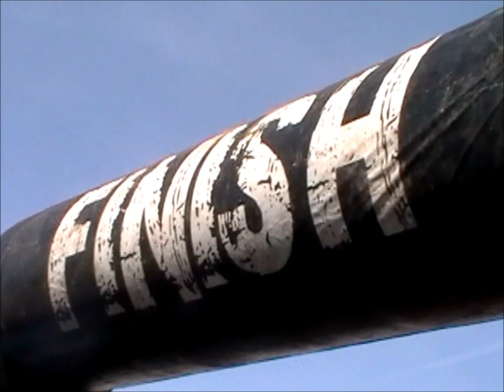Tough Mudder Seattle 2013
Team Neon Ninjas completing Tough Mudder on Saturday Oct 5th! What a blast! 11 miles total and this doesn't show all of the obstacles, only the ones bystanders could get to. Wahoo!